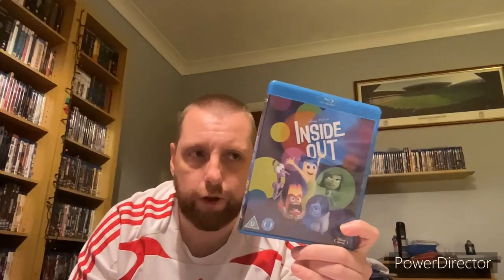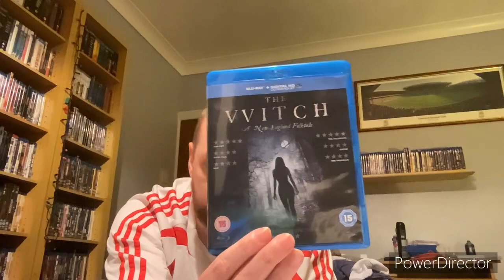My Favourite Films of 2015